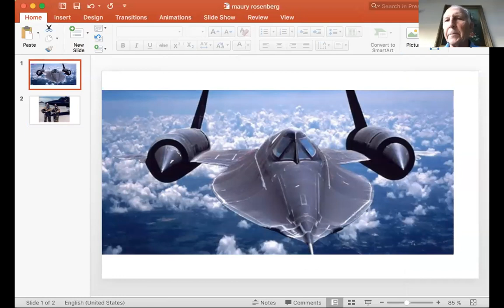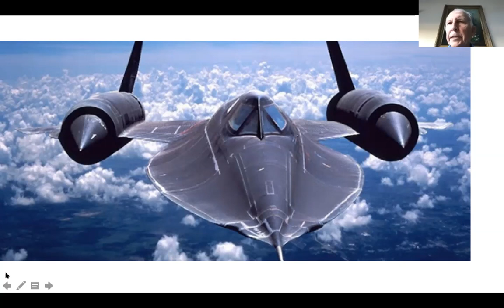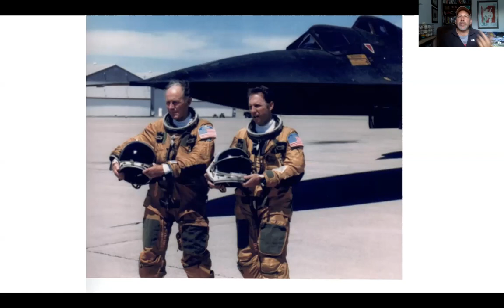Interview with Huntington Beach Legendary Local Ret. Lt. Col. Maury Rosenberg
Huntington Beach resident Ret. Lt. Col. Maury Rosenberg is not just a war hero, he also had the honor of taking Chuck Yeager for a ride in the famed SR-71, the fastest, highest-flying plane in history, Here is the story.